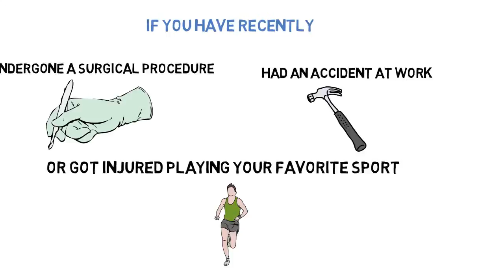Physical Therapy in Kamas can Speed up your Recovery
- Have you recently undergone a surgical procedure, accident, or suffered an injury? Are you wanting to visit a physical therapist who not only can help you physically, but also mentally? Heber Valley Physical therapy located in Kamas is the place you need to call! At our physical therapy clinic we offer the most up-to-date procedures, which can help speed up your recovery. With our state-of-the-art equipment our staff is sure to give you the best possible treatments. Heber Valley Physical Therapy are proud support local sports teams in the Wasatch area such as, The Wasatch Wasps, Summit Wildcats, and the Morgan Trojans. Our highly trained doctors and specialists are trained in treating a wide range of disorders and conditions. We also strive on making this the most comfortable visit for you! Our friendly staff will make you feel at home and welcomed the minute you walk in our door. As a member of the American Physical Therapy Association we promise the highest quality of care at our facilities. For our patients that live an active lifestyle, our latest product is the kinetic taping. Our staff is trained in properly using the tape to help your injury. Heber Valley Physical Therapy located in Kamas.